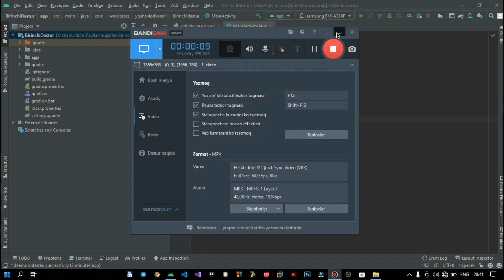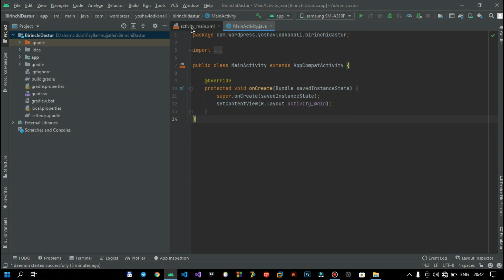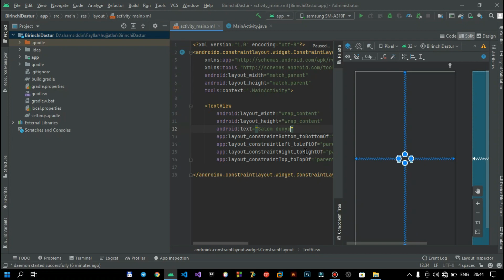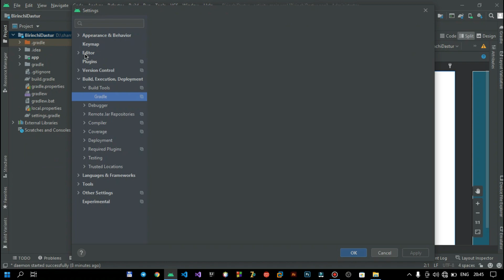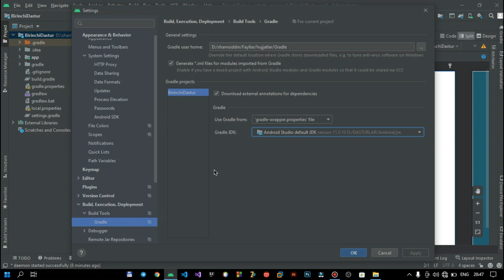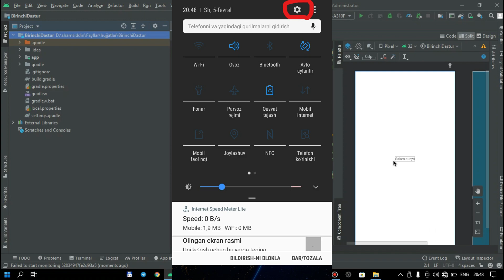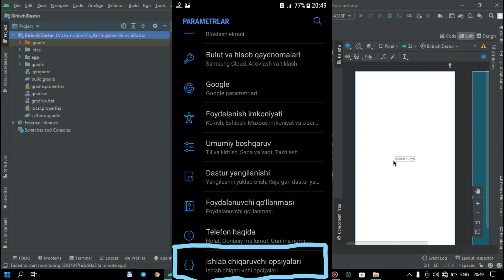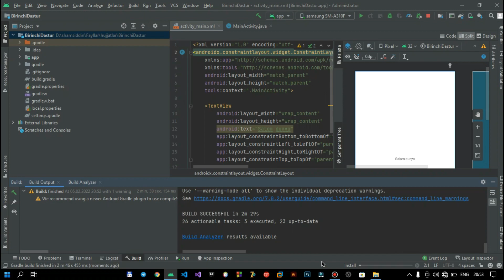Android Studio Dasturlash kurslari #1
Assalomu alaykum aziz yurtdoshlar bugun bioz Android Studio video darsimizni birinchi qismini boshlaymiz video kursi davomini kanalda obunachilar 100ta bo'lganida chiqaraman bu sizlar uchun  qiyin emas deb o'ylayman. Iltimos kanalga obuna bo'lib videoga layk bosing.
Hello dear compatriots, today we will start the first part of our bioz Android Studio video lesson.
Здравствуйте дорогие соотечественники, сегодня мы начнем первую часть нашего видеоурока bioz Android Studio.